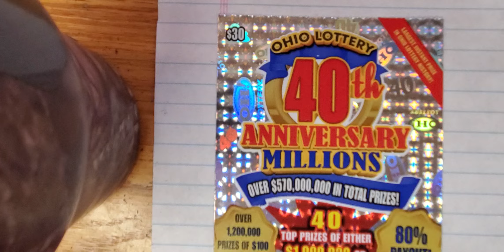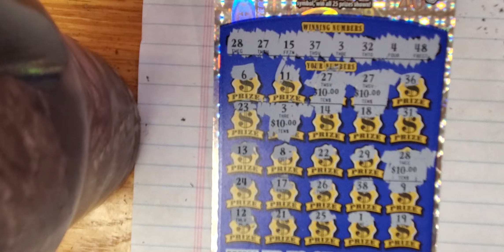🤑🤑🤑 Ticket Split Friday with Jane Dials 40th Anniversary Millions Ohio Lottery 😀😀😀